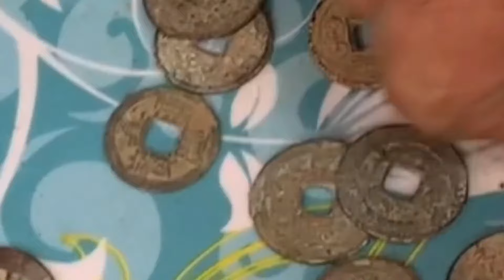小刘下乡收货，不料大娘大娘拿出一串清代钱币，一个3块钱，贵吗？【老刘农民博物馆】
30多年来专在民间凭爱心去寻宝捡漏，现藏品上万！欢迎大家一起研究探讨！